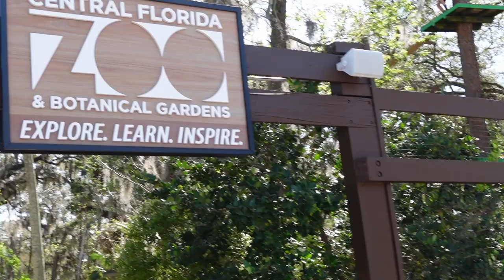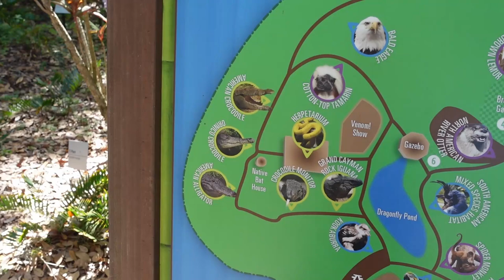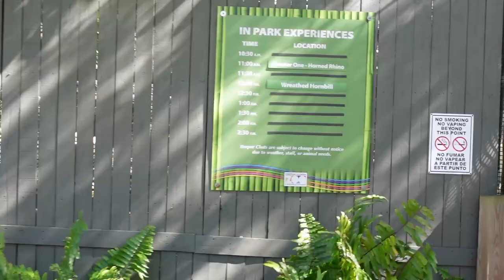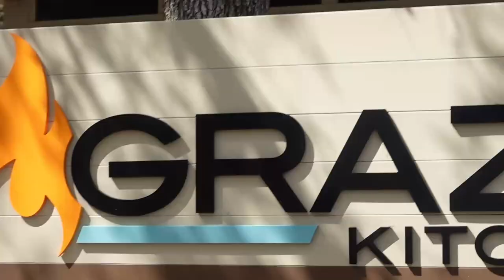Central Florida Zoo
Hi friends,
Today we went to the Central Florida Zoo and Botanical Gardens.
 In this visit, it introduced us to a variety of animals, including some of the rarest and most endangered species on the planet. From watching their greater one-horned Indian rhinoceros relax in his pool to feeding a giraffe and seeing snakes slithering up close, discover the world's most magnificent creatures with a day at the Zoo.
Aside from their residents with feathers, scales, and fur the Zoo is home to many unique and native plants. Throughout the grounds they created and beautiful gardens abundant with beautiful wildflowers, majestic trees and more. Plus, they have a wonderful butterfly garden that Emma loved running through.